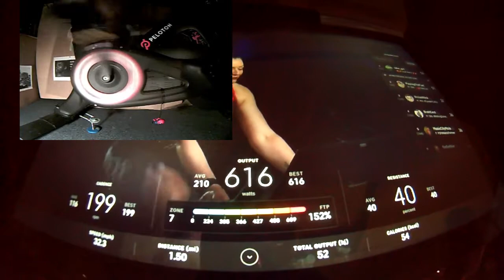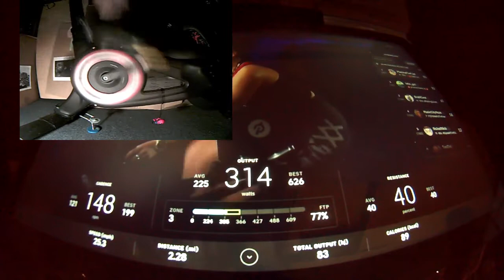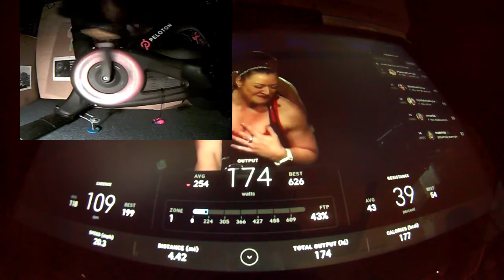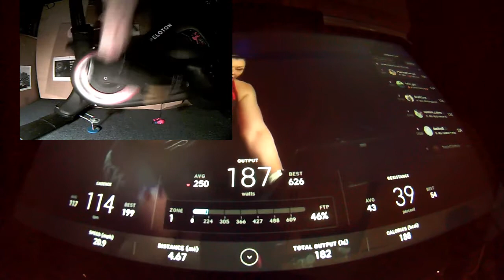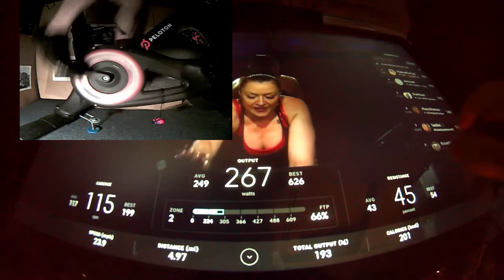Peloton Playlist Candy by PlayingTheFuel | Alan Vega - Ghost Rider (Live) (1981)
Recorded live on February 23, 2020 during the 60-minute Power Zone Endurance ride with masters world champion track cyclist Christine D'Ercole. Great ride. Spin-ups to 199 rpm starting at 22 seconds.

Artist: Alan Vega
Track: Ghost Rider (Live) (1981)